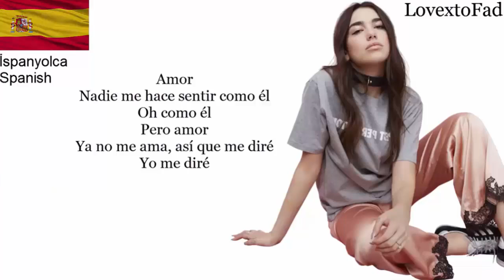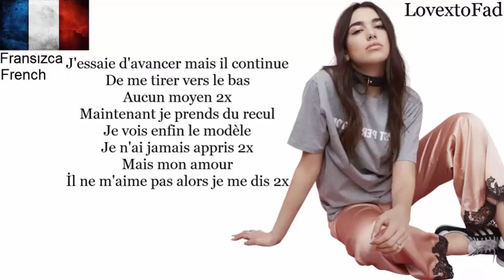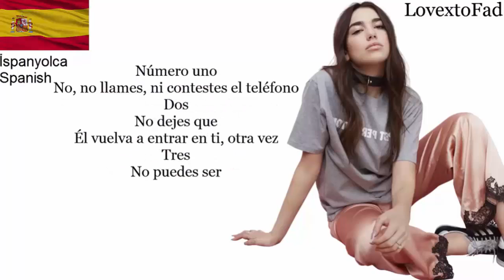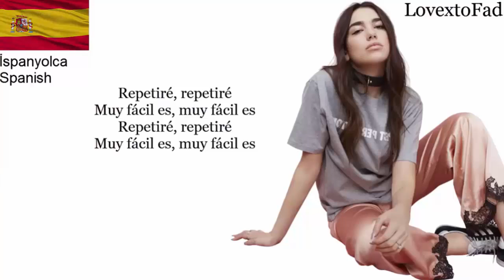New Rules In 6 Languages // English // Turkish // Russian // French // German // Spanish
Hi Everyone Today I Prepared New Rules In 6 Languages For You Maybe It's High Time to Prepared This But I Thought You Would Like It  and I Did It I Hope You Like It...
Have Fun :)